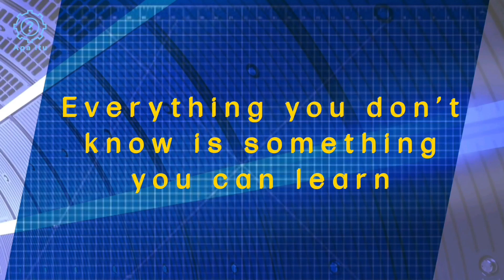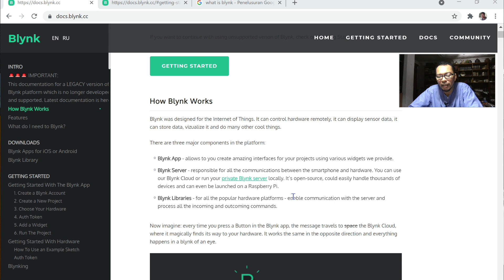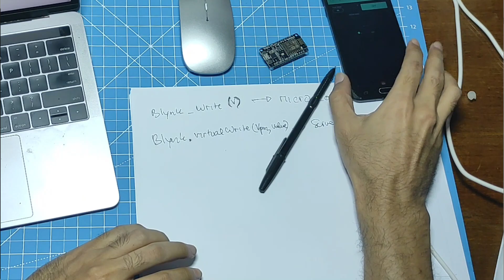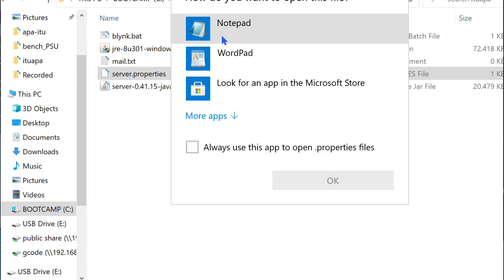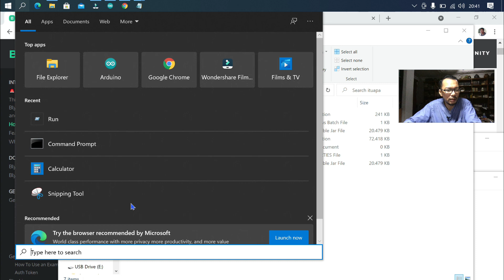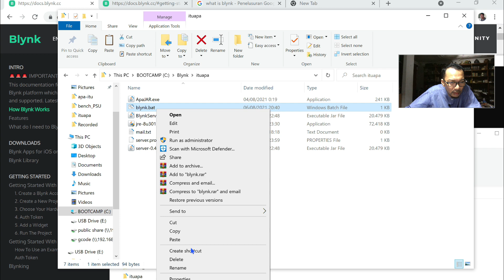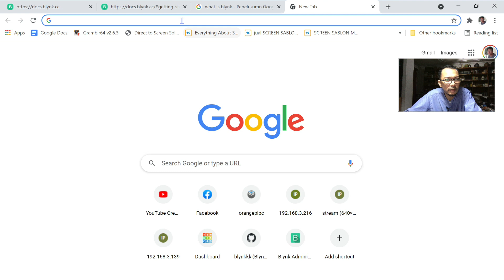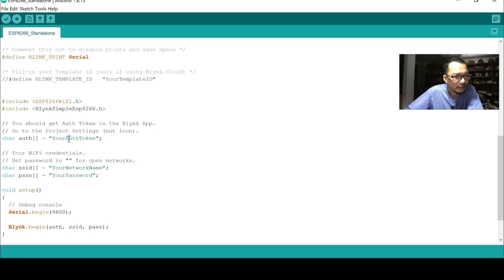ApaITU Blynk? Local Server on Windows 10 (Subtittled)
Kita sudah sering bahas NodeMCU dengan Blynk, bikin alarm dapur dengan blynk, control relay, control stepper motor, ambil data sensor kita kirim ke blynk. Namun Sebenarnya Blynk ITU APA sih?

Blynk itu IOT Platform yang punya 3 komponen :
- Blynk Apps
- Blynk Server
- Blynk Librarry

Apps biasanya diinstall pada smartphone android atau ios, server menggunakan jasa blynk atau via local server. Library dapat digunakan pada arduino environment atau raspi.

Kali ini kita akan install local server pada ms windows 10, karena blynk dikembangkan dalam lingkungan java, maka dibutuhkan java runtime environment atau JRE versi 8.

Apa itu Blynk? bagaimana menggunakannya? bagaimana menjalankan blynk local server pada os windows 10?

Simak saja detail nya .

informasi terkait video bisa diakses di FB APA ITU.

SEO